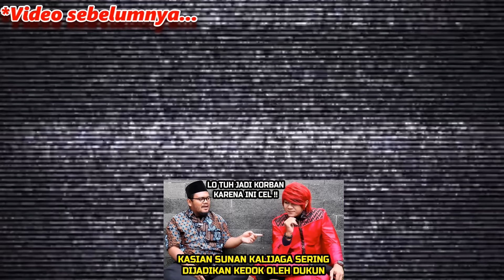OKE GW BAHAS ‼️ CARA BUBARKAN AL ZAYTUN, HABIB PALSU SAMPAI FAKTA INDIGO - ILMU MERAH x Guru Gembul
FB = Marcel Radhival ( Pesulap Merah Indonesia )

Client Service = 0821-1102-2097 ( WA Chat Only, *Tari)